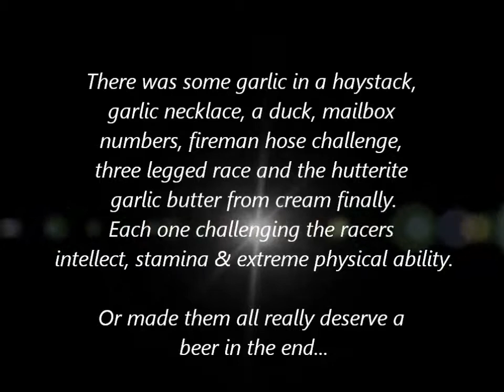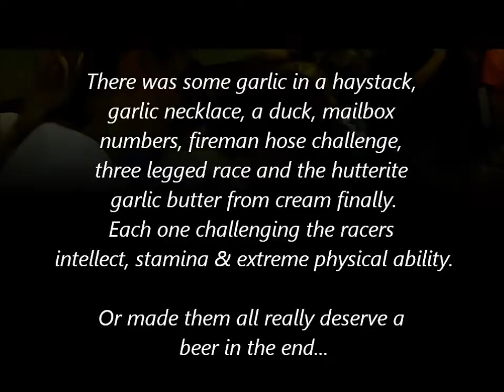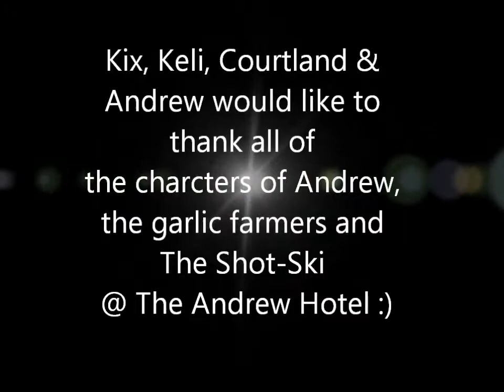The Andrew Garlic Festival Experience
Andrew Garlic Festival